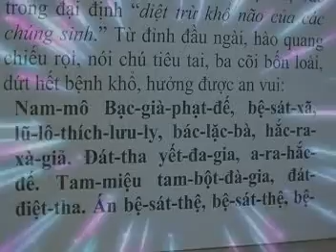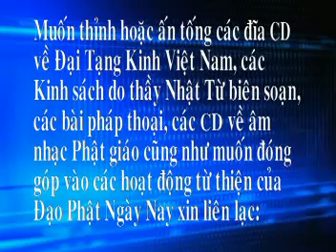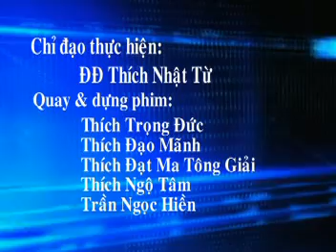Quay về và hướng thượng - Thích Nhật Từ